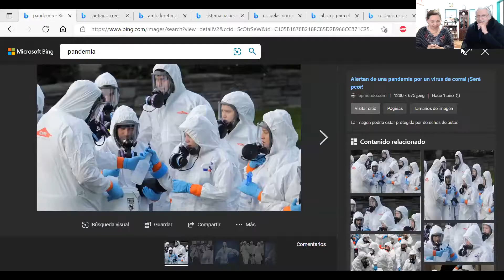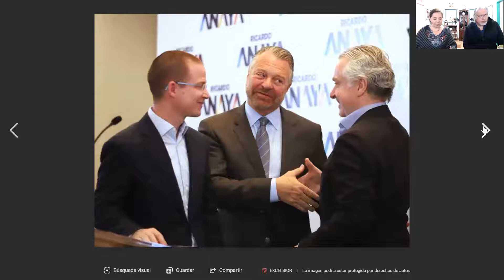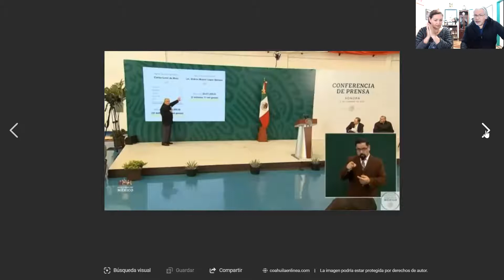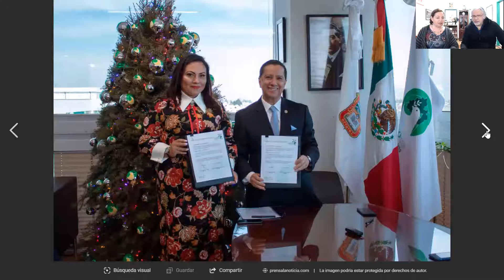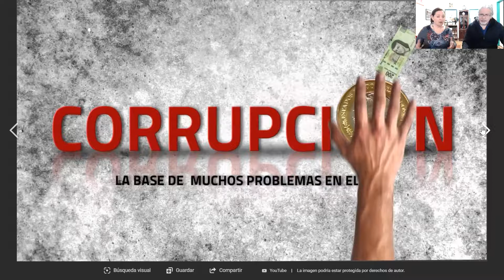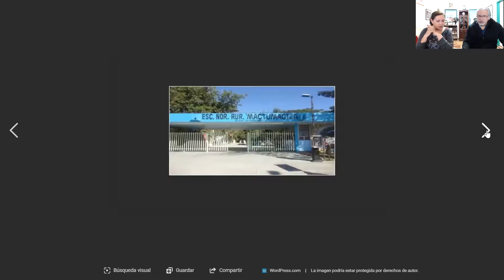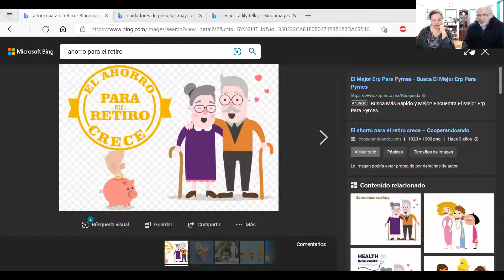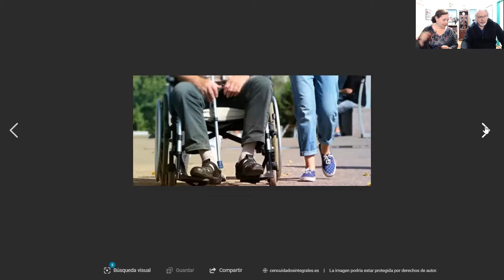4VTV NOTICIAS: Programa del martes 15 de febrero del 2022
NOTICIAS 4V
QUE TAL ESTIMADAS AUDIENCIAS, BIENVENIDAS A NUESTRO INFORMATIVO DEL MARTES 15 DE FEBRERO DEL 2022.
¿QUIÉNES SON LOS DUEÑOS DE LOS MEDIOS DE COMUNICACIÓN CON MAS AUDIENCIA. INFLUENCIA POLÍTICA Y ECONÓMICA, Y MÁS LECTORES Y AUDIENCIAS EN MÉXICO?
¿Y EL CASO LILY TELLEZ? ¿Y LA CORRUPCIÓN EN EL TEMA DE LAS CONCESIONES DE EXPLORACIÓN DE LITIO?
ADEMÁS:
1.- Prevenir la próxima pandemia es 20 veces más barato que frenarla y así es posible hacerlo.
2.- UIF, SAT y FGR investigan a Creel y Anaya por red financiera de factureras.
3.- AMLO formaliza petición al INAI para conocer ingresos de Loret de Mola.
4.- Gastos excesivos en el Sistema Nacional Anticorrupción.
5.- Emitirá la CNDH una recomendación para proteger al normalismo rural.
6.- Sólo 11% de los mexicanos estima que podrá vivir de sus ahorros para el retiro.
7.- Cuidadoras “subsidian” el Sistema de Salud Pública.
FOTO DEL VIDEO: La Comisión Nacional de los Derechos Humanos (CNDH) ya cuenta con un borrador de la Recomendación General que emitirá a varias instituciones del Estado mexicano sobre las violaciones a los derechos humanos de los normalistas rurales. El documento oficial podría emitirse antes de que se cumplan los 100 años del normalismo rural el 22 de mayo próximo (La Jornada).
SI TE GUSTA NUESTRO PROGRAMA, DANOS UN "ME GUSTA" Y COMPARTE.